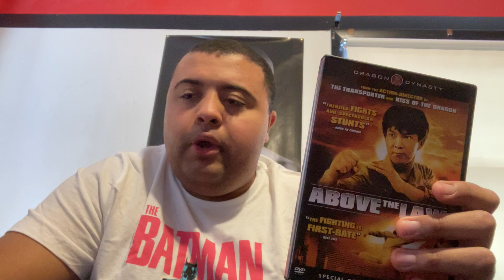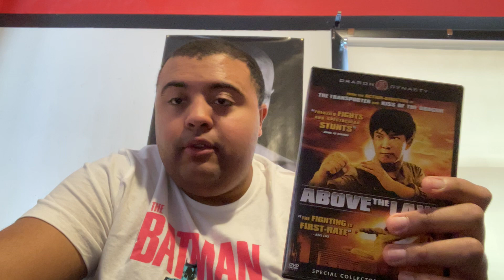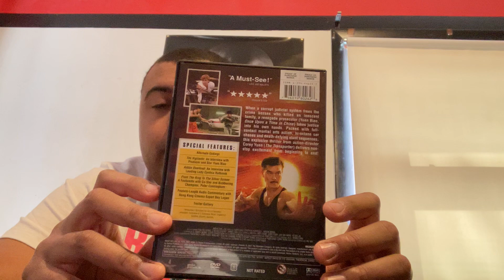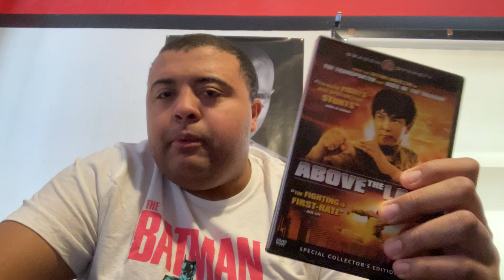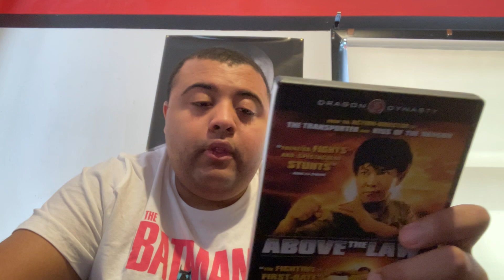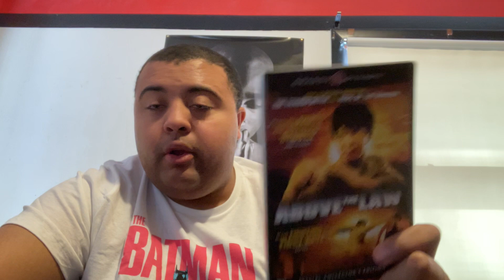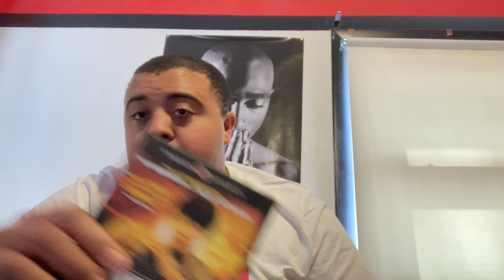Righting Wrongs movie review